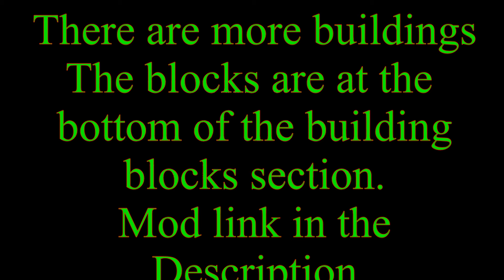Instant buildings Minecraft be lazy or save time Minecraft Java Mod (bonus PVZ)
I haven't shown all the buildings so feel free to discover yourselves.